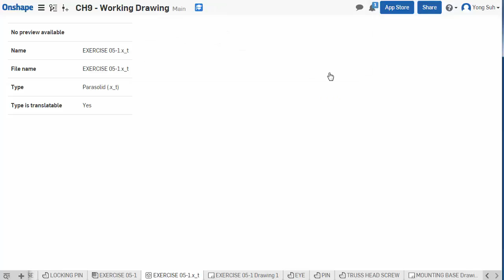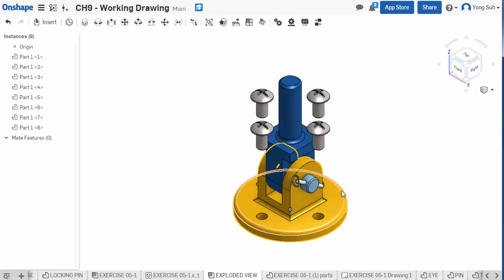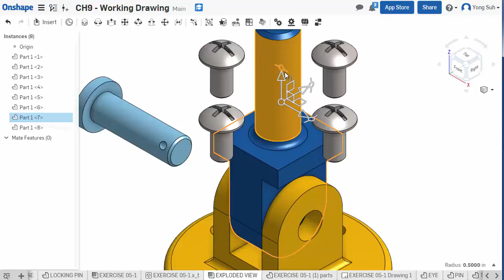ENGR 6 - Onshape Assembly Exploded View (A Workaround)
Engineering Graphics & CAD